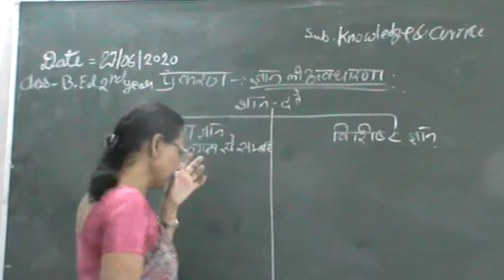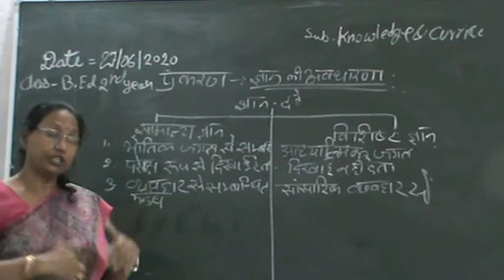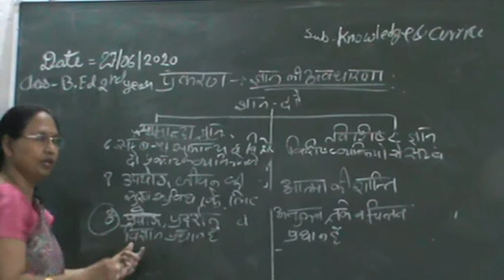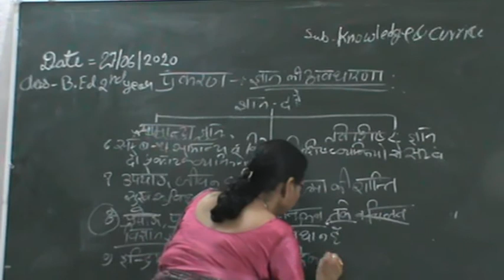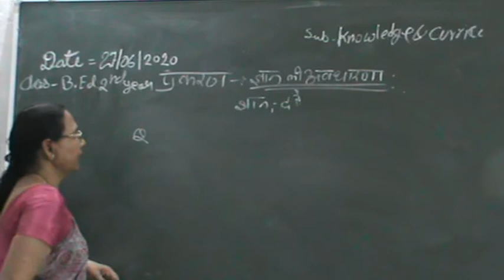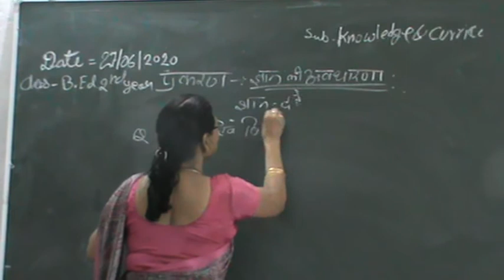27.06.2020सामान्य ज्ञान व विशिष्ट ज्ञान B.Ed 2nd year Knowledge & Curriculum 9224